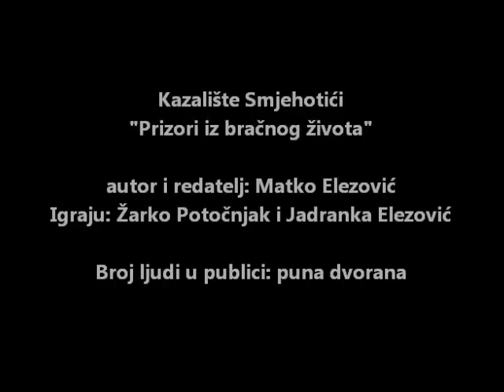Smjehotići u GK Požega: "Prizori iz bračnog života" - dijelovi predstave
Požega, 15. lipnja 2011. - Šesti put kako kazalište Smjehotići gostuje s komedijom "Prizori iz bračnog života" u Gradskom kazalištu Požega i dvorana je opet puna. Autor i redatelj predstave je Matko Elezović iz Splita, a igraju Žarko Potočnjak i Jadranka Elezović.
Snimao: Mario Nakić